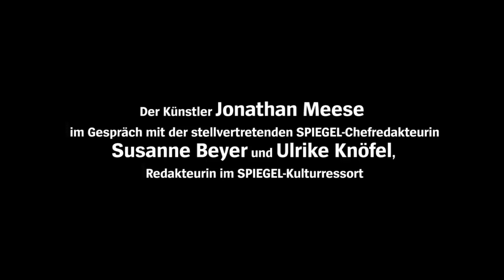DER SPIEGEL live im Spiegelsaal: Jonathan Meese über die Macht von Kunst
Künstler Jonathan Meese ist zu Gast beim SPIEGEL-Gespräch in Clärchens Ballhaus in Berlin. Es geht um missverstandene Demokratie und den Kampf falscher Kulturen. Susanne Beyer, stellvertretende SPIEGEL-Chefredakteurin und Ulrike Knöfel, Redakteurin im SPIEGEL-Kulturressort haben nachgefragt.